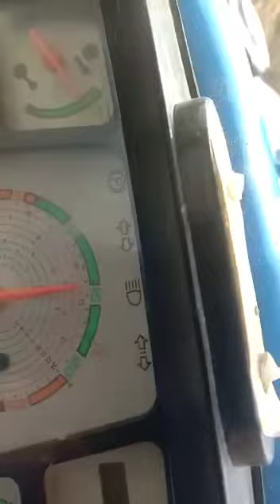Manku Paddy Thresher 📲 9815133801📱